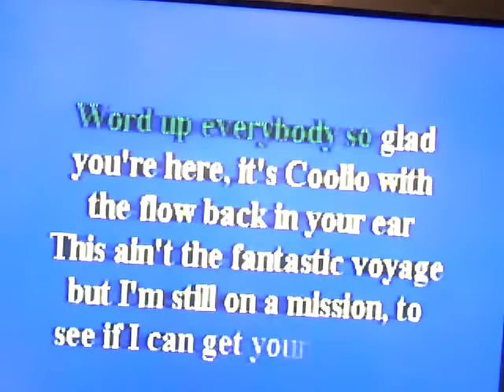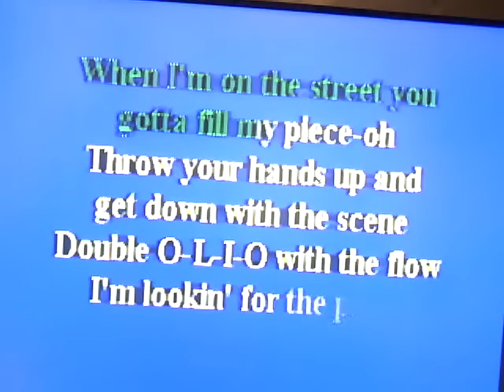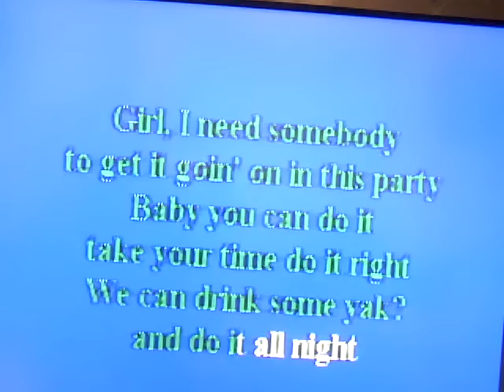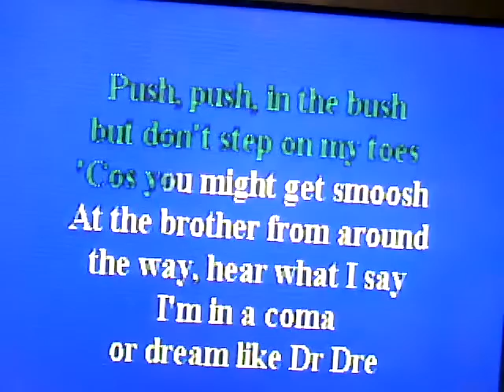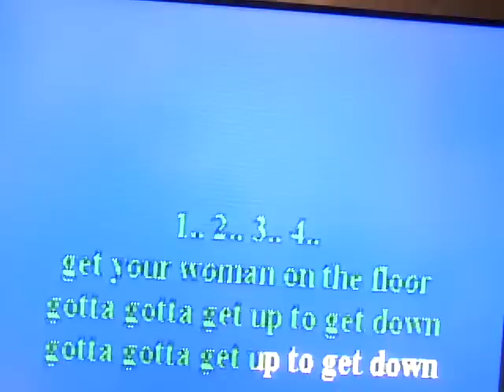GamingNight: 1,2,3,4(sumpin new) karaoike mature lyrics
me performing coolios song